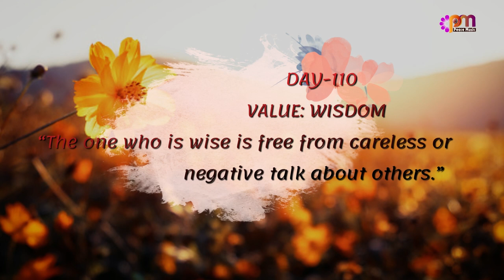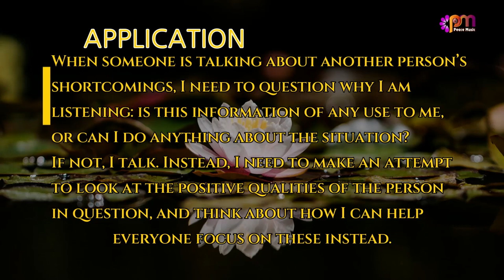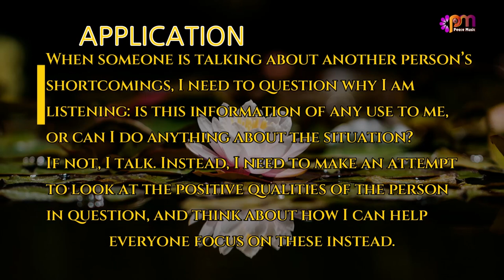DAY 110 WISDOM